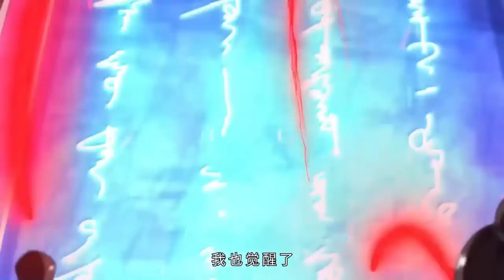他乃一代大帝，却在婚礼前被未婚妻所杀，他逆天重生造逆天神脉，扫八荒六合，这一世主宰三界！！！《主宰三界》第1~18集